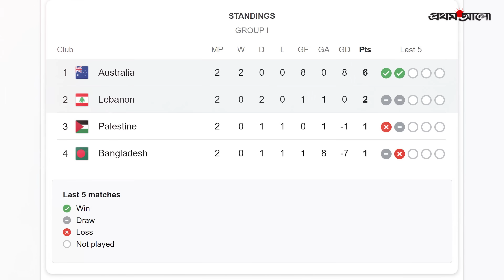বিশ্বকাপ বাছাই: বাংলাদেশের এবার 'মিশন ফিলিস্তিন' | Bangladesh Vs Palestine Match Preview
বৃহস্পতিবার বাংলাদেশ সময় রাত সাড়ে ১২টায় মুখোমুখি বাংলাদেশ ও ফিলিস্তিন। বিশ্বকাপ ও এশিয়ান কাপে বাছাইয়ের এই ম্যাচ নিয়ে দেখে নিন প্রিভিউ